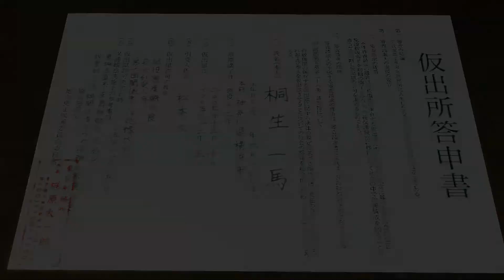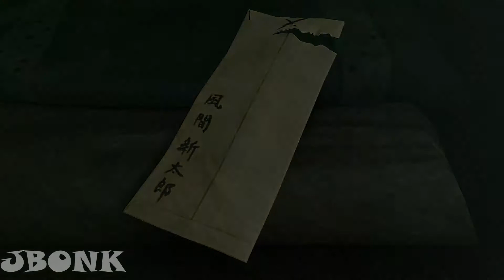Yakuza Kiwami Gameplay Chapter 2 : December 5, 2005 10 Years Gone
Yakuza Kiwami Gameplay
Yakuza Kiwami Walkthrough
Yakuza Kiwami Gameplay / Walkthrough
Yakuza Kiwami: The Song of Life Gameplay

"An Extreme Remake of the classic Yakuza"

— Yakuza Kiwami tagline

A remake of the first Yakuza game, titled Yakuza Kiwami (龍が如く極 Ryū ga Gotoku: Kiwami, lit. "Like a Dragon: Extreme"), was released on January 21, 2016, in Japan and worldwide as Yakuza Kiwami on August 29, 2017. The game was released on the PC via Steam on the 19th of February 2019. The game was released on Xbox One on April 21, 2020. The disc version can be purchased in either a Standard or Steelbook Edition, which is only available in Western regions. The game features updated graphics, running on the same engine as the previous game, Yakuza 0. The story has been enhanced with updated gameplay and additional cinematics. The Japanese dialogue has been re-recorded and is used in place of the Western version's original English dub.

Plot
The plot is similar to the first Yakuza. Taking place seven years after the event of Yakuza 0, Kazuma Kiryu, now a Lieutenant Advisor of the Dojima Family of the Tojo Clan, wants to start his own subsidiary family.

But one night, one of the Dojima Family members, told Kiryu that the Dojima Family Patriarch, Sohei Dojima, kidnaps his childhood friend, Yumi Sawamura, and his oath brother, Akira Nishikiyama, already went off to chase them to the Dojima Family office.

As soon as he got told, Kiryu rushes to the Dojima Family office and when he arrives, only to find out that Nishikiyama already took Dojima's life with a gun and Yumi is in shock because of the murder.

Kiryu makes a decision that he will take the blame for the murder of his patriarch. Sending Nishikiyama out of the room to look after Yumi, Kiryu picks up the gun as the police arrive to arrest the culprit.

Ten years later, Kiryu is released from prison, but only to discovers that his oath brother has changed into a ruthless man, Yumi has gone missing, and ten billion yen was stolen from the Tojo Clan.

Chapter 1: October 1, 1995 Fate of a Kinslayer
Chapter 2: December 5, 2005 10 Years Gone
Chapter 3: Funeral of Fists
Chapter 4: An Encounter
Chapter 5: Purgatory
Chapter 6: Father and Child
Chapter 7: The Dragon And The Koi
Chapter 8: The Scheme
Chapter 9: The Rescue
Chapter 10: Shape of Love
Chapter 11: Honor and Humanity
Chapter 12: Reunited
Chapter 13: The End of Battle

Developer:
JP/NA
Ryu Ga Gotoku Studio
EU/AUS

Deep Silver
Publisher:
SEGA
Platforms:
PS3, PS4, PC, XBOX ONE
Distribution:
Blu-ray, Digital
Release:
PS3 January 21, 2016 (JP)
PS4 January 21, 2016 (JP) / August 29, 2017 (WW)
PC February 19, 2019 (WW)
Xbox One April 21, 2020 (WW)

1 The Price of an F-Cup
2 My Baby's a Showgirl
3 Bet On a Champ
4 The Yakuza's Wife
5 A Doctor's Duty
6 The Fake Mizuki's Truth
7 Man on a Ledge
8 Molestation Accusation
9 The Stalker
10 Dine and Dash
11 The Price of a Palm-Reading
12 The Toll Collector
13 Pay it Forward
14 The Yakuza Hater
15 The Bouncer
16 Collection Call
17 Bump and Scam
18 Bump and Scam: Revenge
19 Bump and Scam: Three Strikes
20 Bump and Scam: Epilogue
21 Con-tacts
22 The Little Match Girl
23 The Crane Game
24 Prodigal Son
25 Bowling Battle
26 The Drunkard
27 Handbag Hunt
28 Under Suspicion
29 The Heart of Vandalism
30 The Yakuza's Apprentice
31 The Yakuza's Apprentice II
32 The Yakuza's Apprentice III
33 The Yakuza's Apprentice IV
34 Man Scout
35 The Truth About Beauty
36 Professional Brawler
37 Gangbusters
38 Pick Pocket Pursuit
39 Kyoka and Takashi
40 The Medicine Goes Down
41 The B-King's Misfortune
42 The Cell Phone Plan
43 Yakuza on the Run
44 Bad Boy in Blue
45 Of Luck and Debt
46 The Last Assassin
47 Crisis on the Crapper
48 Memories of the Bubble
49 The Rumored Party
50 Searching for the Present
51 Bad Ass Dads
52 The Value of 2,000 Yen
53 MesuKing: The Queen of Beetles
54 A Goodbye Promise
55 Freedom to Romance
56 The Fighter's Successor
57 Behind the Assassin
58 In Pursuit of Pleasure
59 Komaki Style: Shot Stopper
60 Komaki Style: Swordsmanship
61 Komaki Style: Roundhouse Attack
62 Komaki Style: Cat-Like Reflexes
63 Komaki Style: Clear-Minded Mastery
64 Komaki Style: Evade and Strike
65 Komaki Style: Dharma Tumbler
66 Komaki Style: Fist Reversal
67 Komaki Style: Knock Back
68 Komaki Style: Tiger Drop
69 Komaki Style: Parry
70 Practice Match with Professor
71 First Rival
72 Private Lesson
73 As Long as There's Love
74 Time for a Raid!
75 The Professor's Past
76 The Professor's Past 2
77 Enjoying it With Everyone
78 Battle for the MesuKing Throne